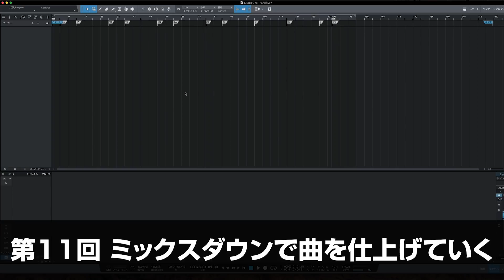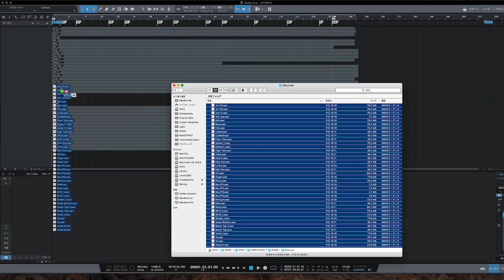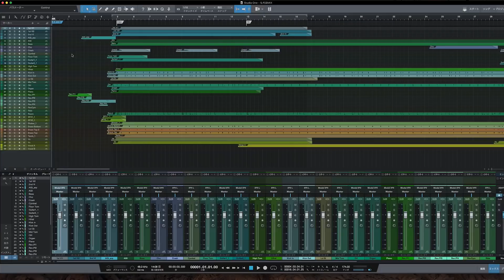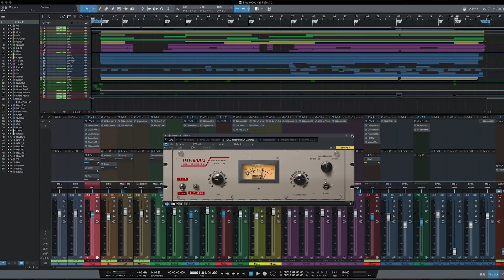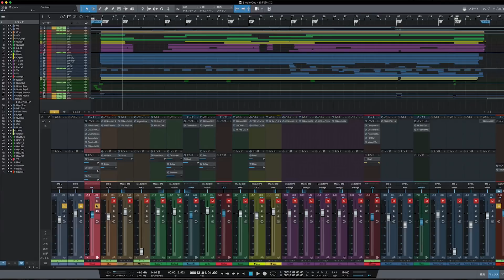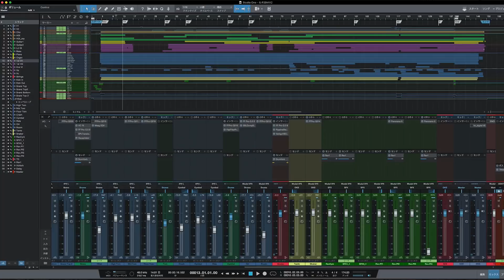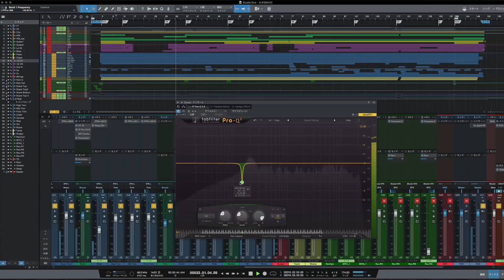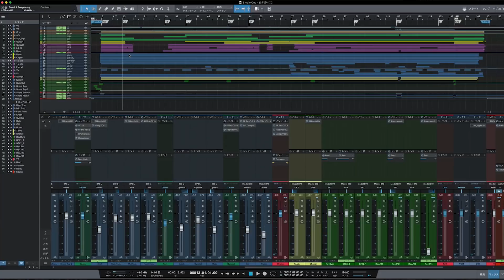楽曲制作ドキュメント Vol.11 ミックスダウンで曲を仕上げる - ミックスの基本やコツについて